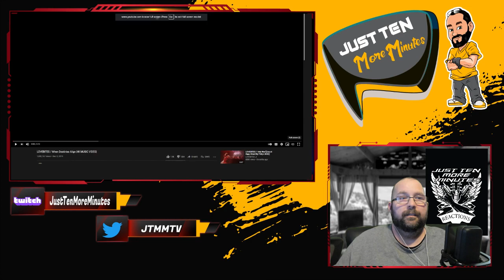LOVEBITES / When Destinies Align [4K MUSIC VIDEO] - JTMM Reactions and Lyrical Review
This is just insanely good and showing them as warriors. my gosh that is awesome. These amazing ladies can do anything!

"Socials
Twitch.tv/JustTenMoreMinutes